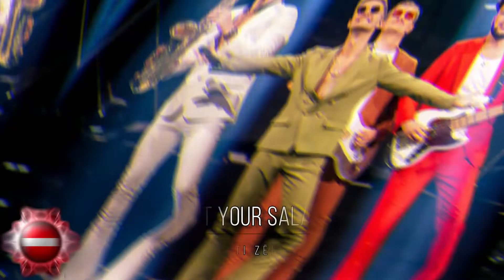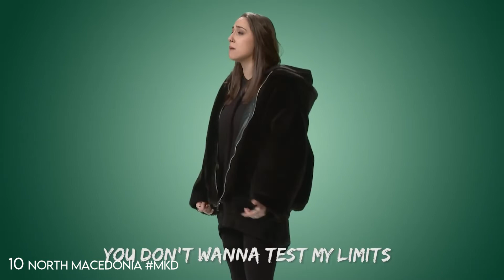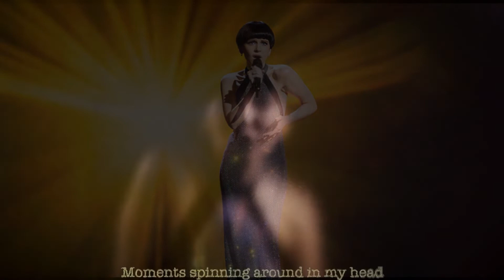EUROVISION 2022 | My Top 21 so far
Songs & Artists
Albania: Ronela Hajati - Sekret
Australia: Sheldon Riley - Not The Same
Belgium: Jérémie Makiese
Bulgaria: Intelligent Music Project - Intention
Croatia: Mia Dimšić - Guilty Pleasure
Czech Republic: We Are Domi - Lights Off
Estonia: Stefan - Hope
Finland: The Rasmus - Jezebel
Georgia: Circus Mircus
Greece: Amanda Tenfjord
Ireland: Brooke - That's Rich
Israel: Michael Ben-David - I.M
Italy: Mahmood & Blanco - Brividi
Latvia: Citi Zēni - Eat Your Salad
Lithuania: Monika Liu - Sentimentai
Malta: Emma Muscat - Out of Sight
Moldova: Zdob și Zdub & Frații Advahov - Trenulețul
Montenegro: Vladana Vucinic - Breathe
Netherlands: S10
North Macedonia: Andrea - Circles
Norway: Subwoolfer - Give That Wolf A Banana
Poland: Krystian Ochman - River
San Marino: Achille Lauro - Stripper
Slovenia: LPS - Disko
Spain: Chanel - SloMo
Ukraine: Kalush Orchestra - Stefania

Intro-Song: Pam Rabbit ft. Ben Cristovao - We're All Gonna Fly
Flags: Seraped